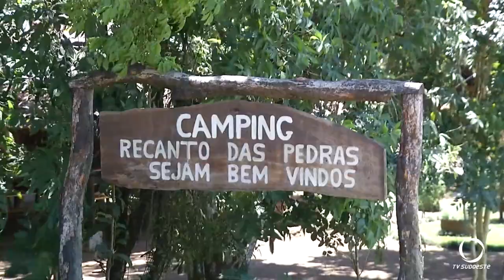Turismo Rural em Chopinzinho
Em Chopinzinho o Turismo Rural tem sido uma importante fonte de renda para proprietários que apostaram na atividade.